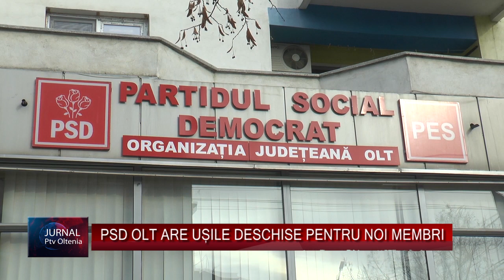PSD OLT ARE UȘILE DESCHISE PENTRU NOI MEMBRI